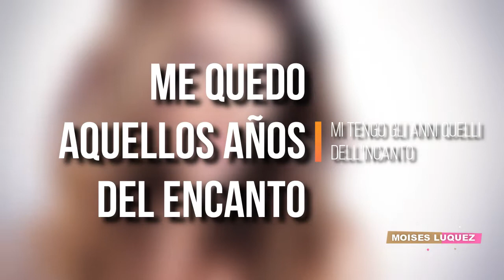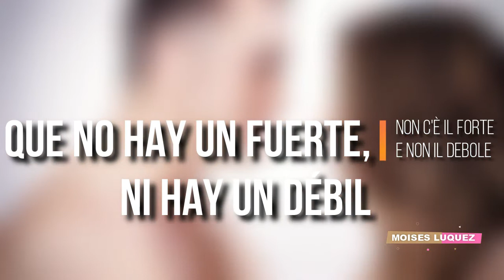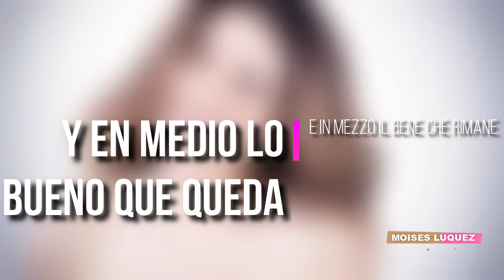Laura Pausini - Mi Tengo | Letra Italiano - Español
Letra de la canción "Mi Tengo" de Laura Pausini, publicada el 11 de Noviembre de 2011 en el álbum Inedito.
Lyric video of "Mi Tengo" by Laura Pausini, published on November 11, 2011 on the album Inedito.

*MIS REDES*
Mi Facebook: